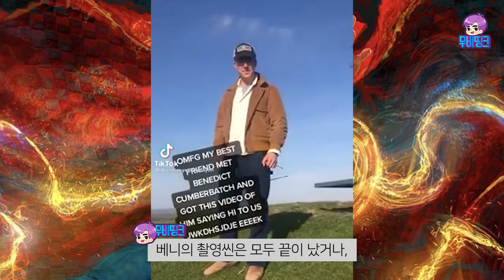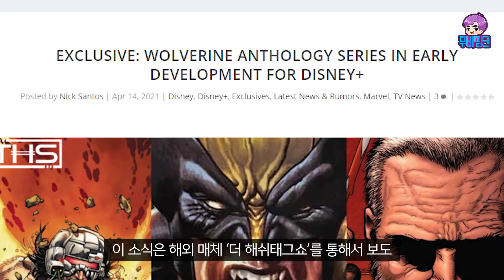마블의 미친 캐스팅! ≪시크릿 인베이젼≫ 용엄마 등판!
갓크릿 인베이젼에 캐스팅된 왕겜의 용엄마! 마블의 캐스팅은 오늘도 옳네요. 그 밖에 촬영 종료 직전 발견된 우리의 오이형, 디즈니 플러스의 새 드라마 울버린의 새 루머까지!? 즐감하세요 뿅!